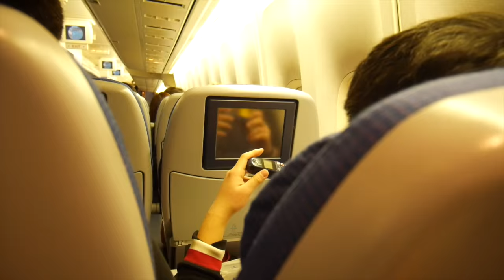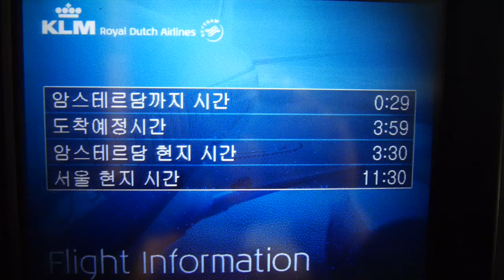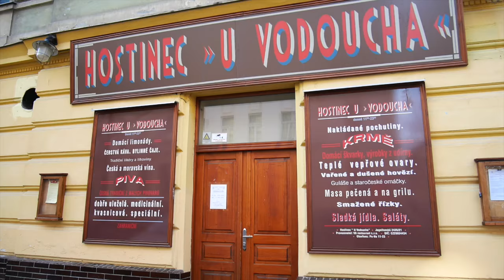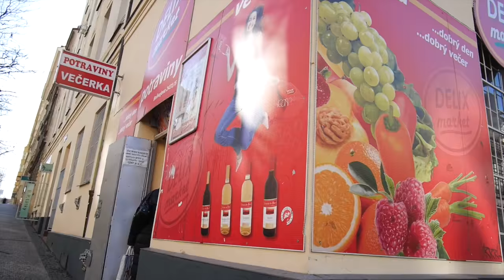¡Vámonos a Praga! | Double Trouble TV 372 ♥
¿Dónde nos quedamos en Praga?

Gisela ⇥ giselaverdinm
Diana ⇥ dverdinm